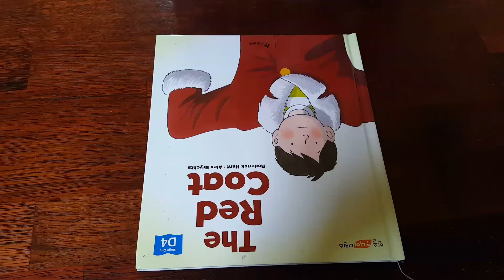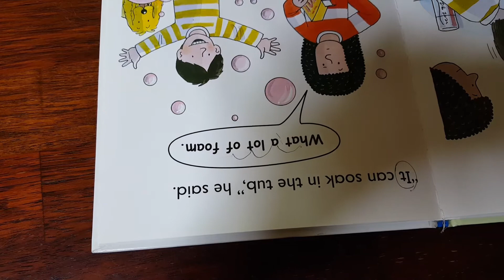The red coat